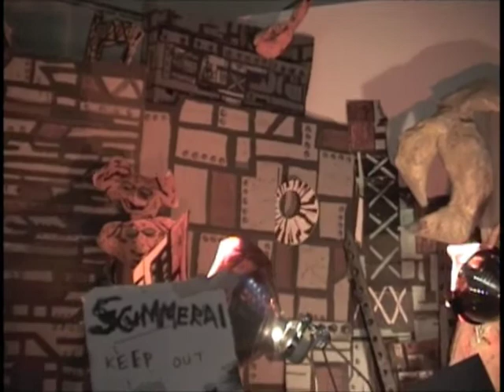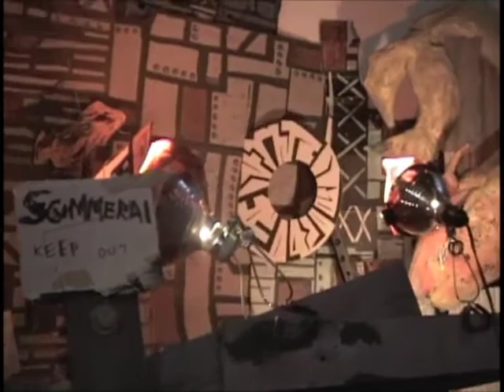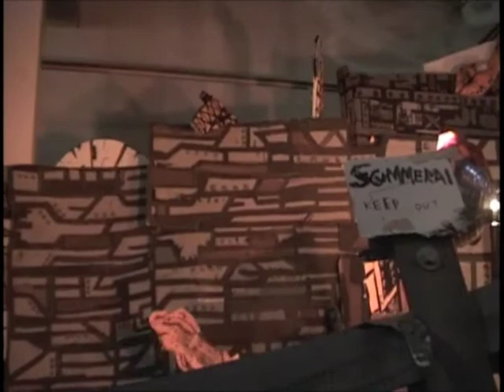SCUMMERAI Double Crane @ The LAB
At the LAB San Francisco 5-29-10